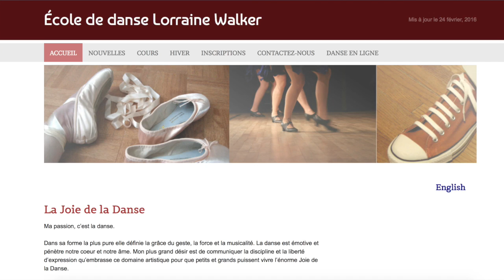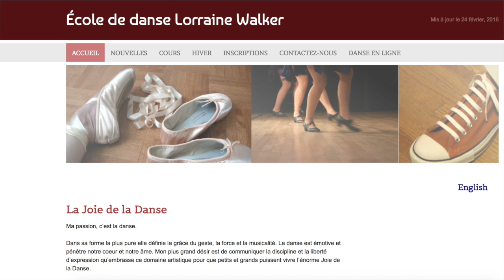Interview with Miss Lorraine Video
For a school project we had to interview a person who was passionate by her work.  Me and my friend Clare decided to interview our dance teacher Lorraine Walker because her work always have been her passion.